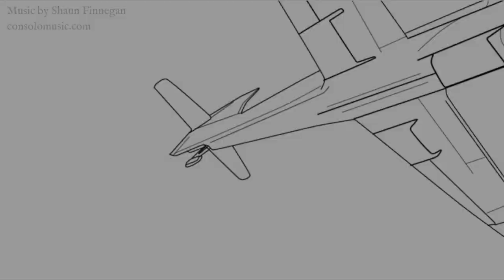Film Music Reel 2020 | For Filmmakers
The whole enchilada of my film music highlights from this year.

Starting off with orchestral music, gradually moving into orchestral/electron blends and purely electronic music.

Dear filmmakers: I will happily generate reels more specific to your needs upon request.

Excited for 2021!